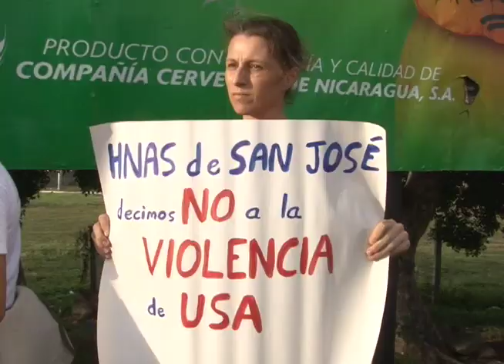Plantón por Bernardo Tercero, nicaragüense condenado a muerte en Texas